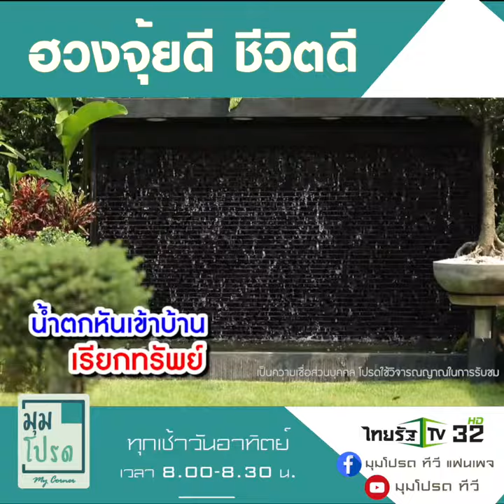ฮวงจุ้ย มุมโปรด ⭐️⭐️ เรือ และ น้ำตก วางถูกตำแหน่ง จะช่วยเรียกทรัพย์เข้าบ้าน ⭐️⭐️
⭐️⭐️ เรือ และ น้ำตก วางถูกตำแหน่ง จะช่วยเรียกทรัพย์เข้าบ้าน  ⭐️⭐️
📌 รายการ “ มุมโปรด ” 📌
ทุกวันอาทิตย์ 8 โมงเช้า ทาง ไทยรัฐ ทีวี ช่อง 32